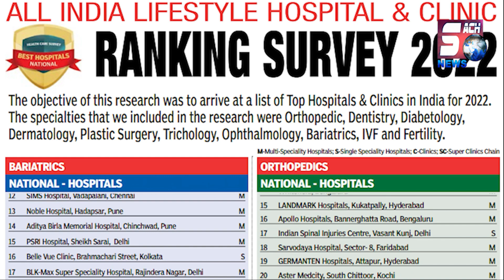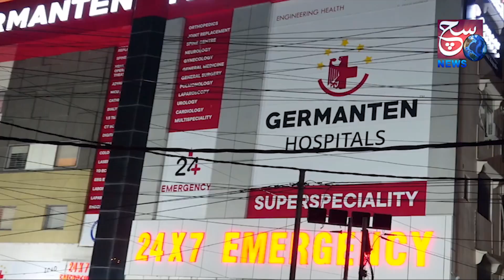1.76 Kgs Gold Hua Hyderabad Airport Se Seized | Dhekiye Anokhi Smuggling